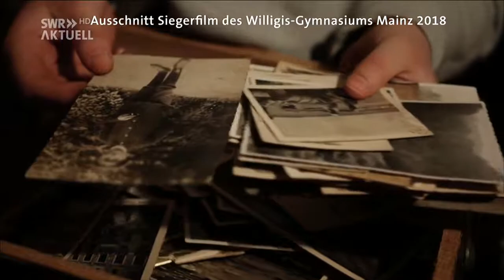Auszeichnung für Mainzer Schülerfilm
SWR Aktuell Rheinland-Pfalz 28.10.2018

Reichspogromnacht 1938. Auch in Mainz brannten jüdische Geschäfte. Schüler des Willigis-Gymnasiums in Mainz erinnern mit einem Film an die Ereignisse vor 80 Jahren – und wurden dafür ausgezeichnet.